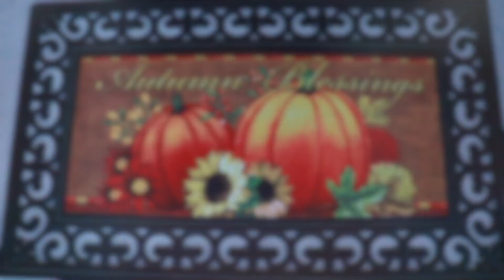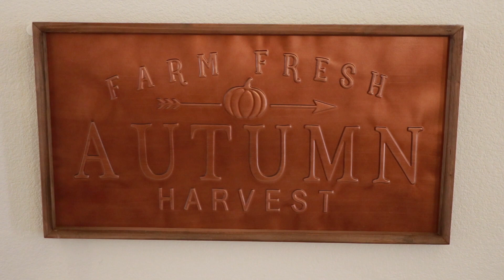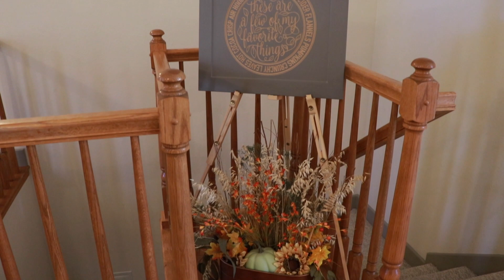Fall porch decorate!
Today, I'm finally letting go of Summer (kicking and screaming, jk. lol) and embracing the change of the season.  After all, we have had 2 light snow falls, so it's time. I'm decorating this beautiful home we have been blessed to enjoy for our last year in Colorado.  We are renting this home, so I won't be decorating it as I normally would my own home. But if you know me at all, you know I'll still be doing SOMETHING for Christmas!
I hope to see you back here next time. Enjoy the video!
Stacey

If you would like to donate to the garden seed and tea fund, you can do so using the link below and while it is greatly appreciated, no matter what, please come back and just enjoy the videos and comment. I really love hearing from you.